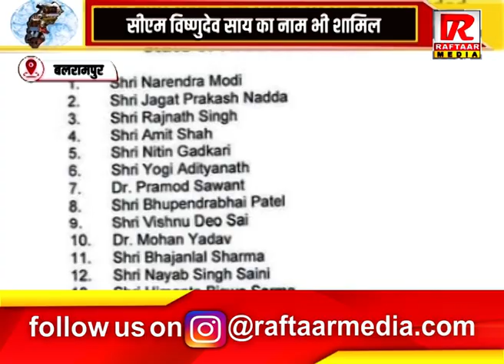रायपुर : महाराष्ट्र चुनाव के लिए BJP ने जारी की स्टार प्रचारकों की सूची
Raftaar Media